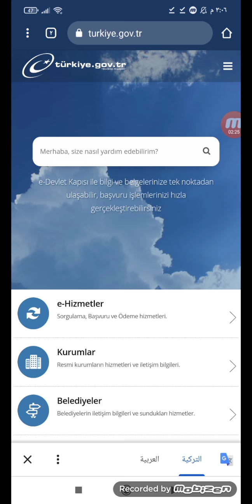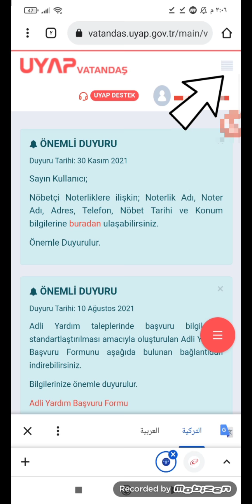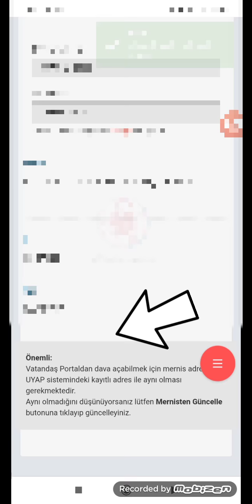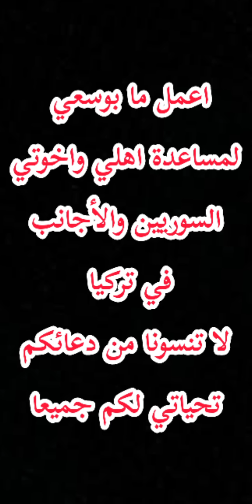عاجل جداً وهام: لكل شخص مقيم على الأراضي التركية سوري أو أجنبي قوموا بإضافة رقم بشكل سريع وانتباه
صلو على سيدنا محمد وادعموا أصحاب المحتوى الهادف والمفيد 💪👏

وغيرها من المواضيع الهامة جدا اليكم قوائم التشغيل الغنية بكافة المعلومات للمقيمين في تركيا

لا تنسونا من دعائكم وذكرنا بتعليق يعبر عن محبتكم لنا
كل الحب والاحترام لكم متابعينا الأعزاء❤️🌺